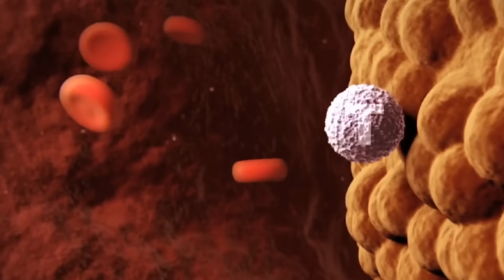DOOM (2016) La Historia en 1 Video